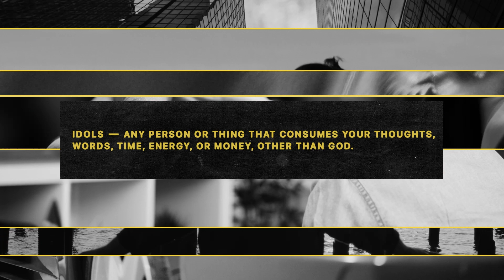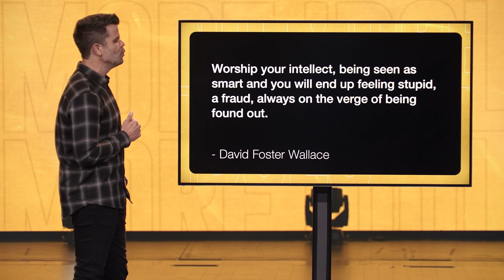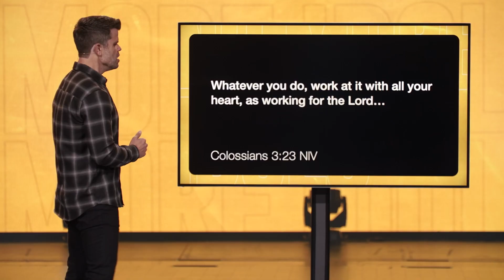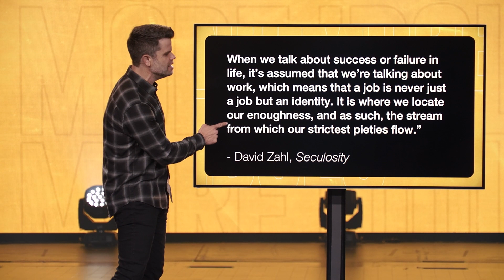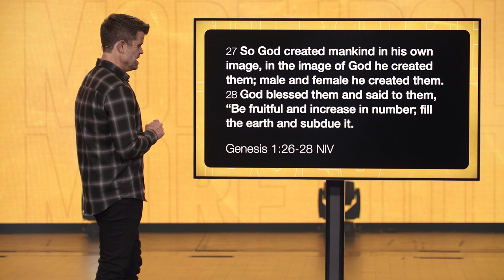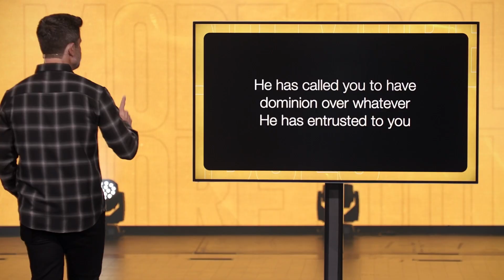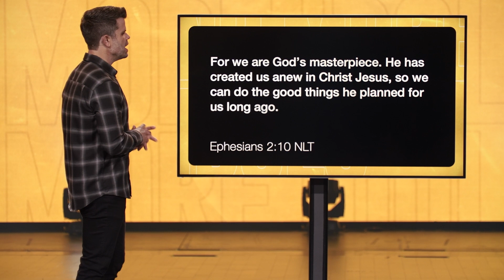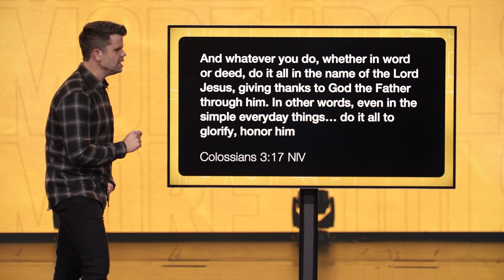The Idol of Work | No More Idols pt. 3